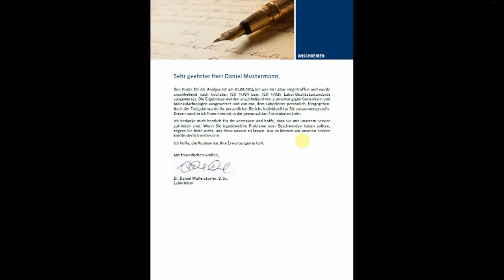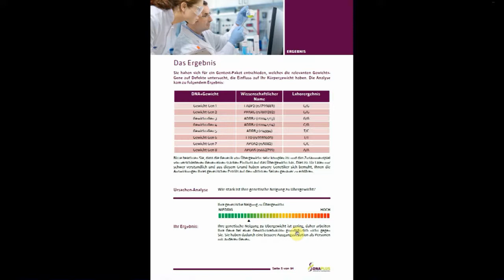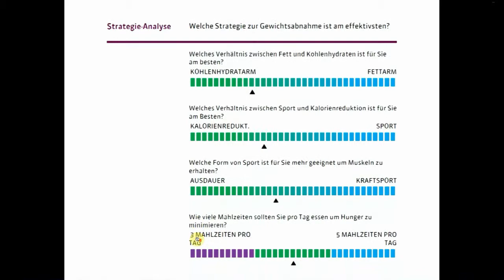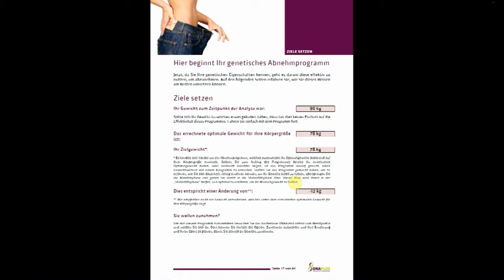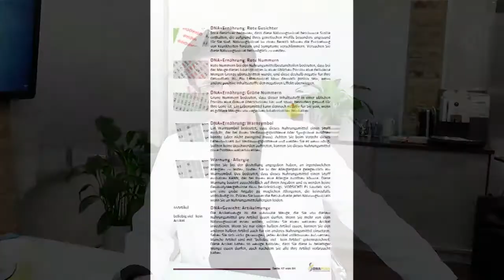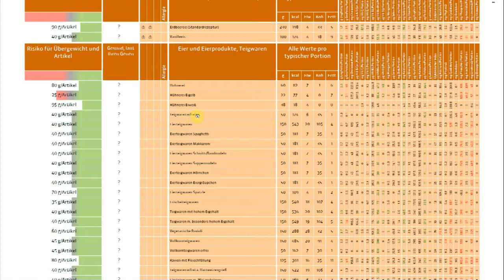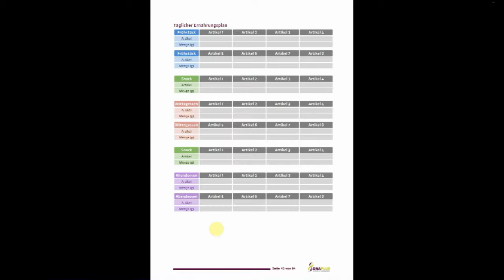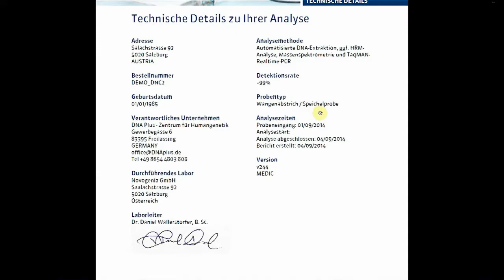Genetische Beratung - DNAnutriControl (GEW NMWM)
Nehmen Sie Ihr Booklet zur Hand und lassen Sie sich von einem Genetiker Ihre Genanalyse erklären. Lernen Sie außerdem wie Sie das Programm richtig anwenden können. Zusatzberatung für das DNAnutriControl Programm.